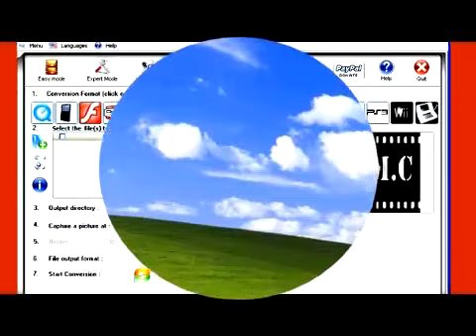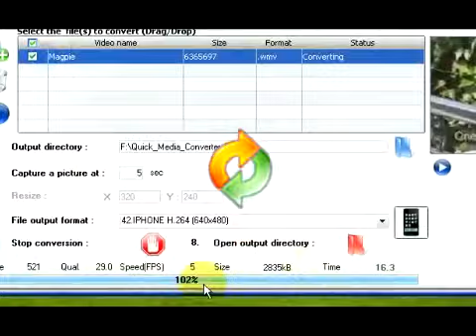QMC: Quick Media Coverter Converts Video Formats Free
Quick Media Converter (QMC) is a universal video converter that converts most video formats to other video formats using FFMPEG along with its codec library and Player. It is totally free, versatile, fast and most of all very user friendly.  Distributed by Tubemogul.